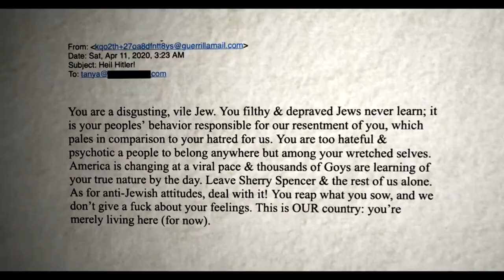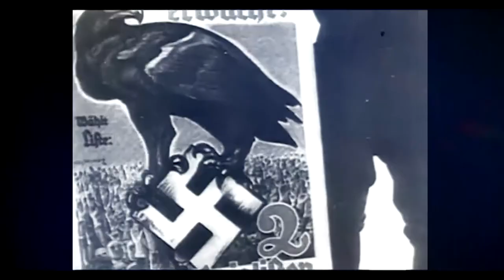A Case History On Hate: Eradicate Hate Summit 2021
The disturbing parallels between anti-Semitism in Nazi Germany and in the present-day United States are explored through real life experiences.

Moderator: Eunice Lau, Filmmaker Tanya Gersh, Anti-Semitism Advocate
Stephen B. Jacobs, FAIA, Concentration Camp Survivor